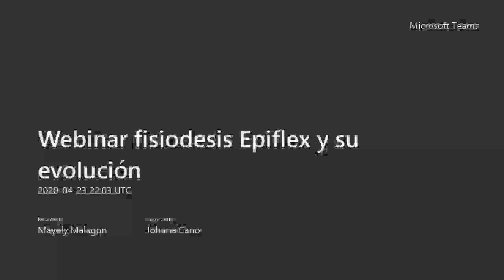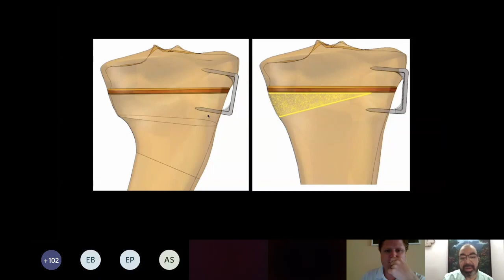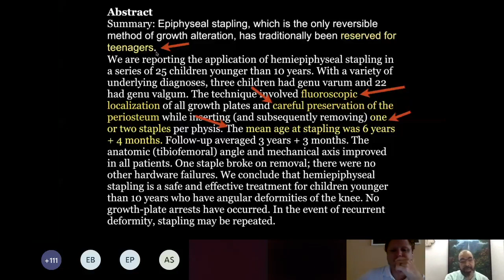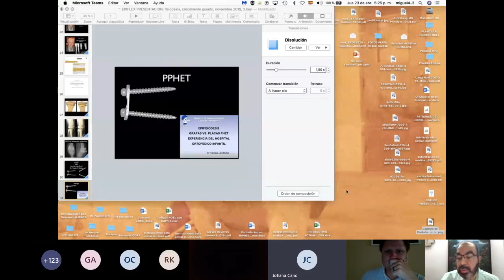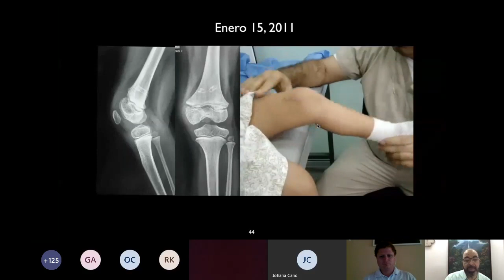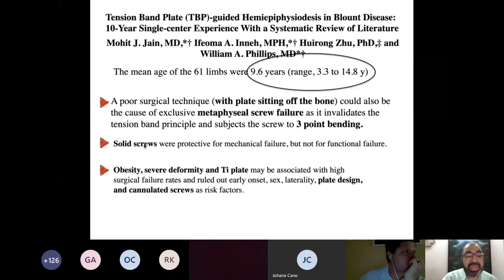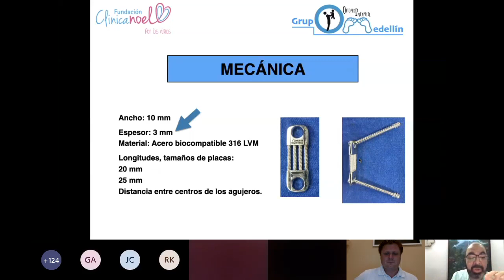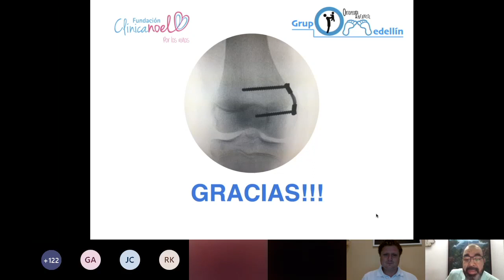Fisiodesis ¿como se llegó a la Epiflex?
El sistema EPIFLEX para fisiodesis tiene como característica importante y diferencial la FLEXIBILIDAD sin perder la fortaleza, lo que mejora su función de guiar el crecimiento. En esta charla se explica cómo llegamos a este diseño y sus ventajas.